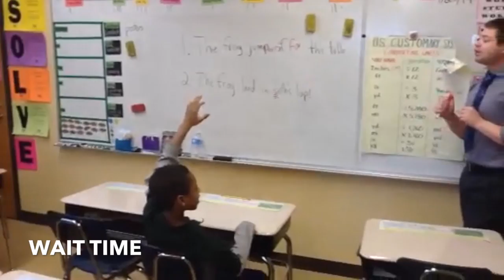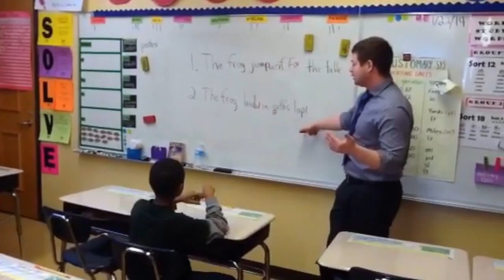Chris Roeloffs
This is my Howe School of Excellence Residency Video.